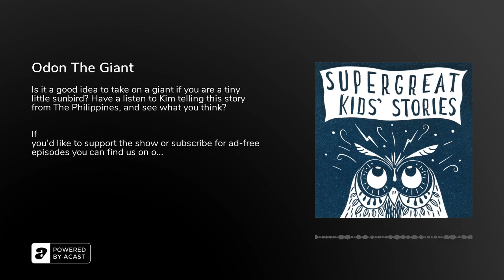Odon The Giant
Is it a good idea to take on a giant if you are a tiny little sunbird? Have a listen to Kim telling this story from The Philippines, and see what you think?